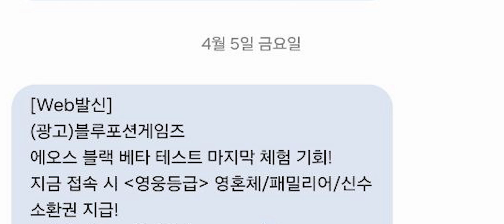[파이널] 3D 판타지 MMORPG '에오스 블랙' (EOS BLACK) 게임플레이.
에오스블랙 금,토,일 파이널 테스트 진행 5월30일~6월1일
A게임TV 입니다.
에오스블랙을 플레이 해보았습니다.

★ 더 위험한 MMORPG, 에오스 BLACK ★
[에오스 레드]의 세계관을 계승, 거대한 음모로부터 혼란한 세계를 구하고자 하는 영웅들의 모험과 성장 이야기.
8개 영지, 109개 지역에 걸친 방대한 시나리오 퀘스트